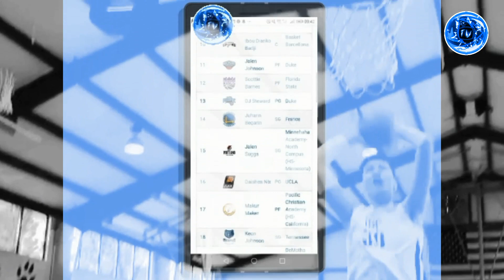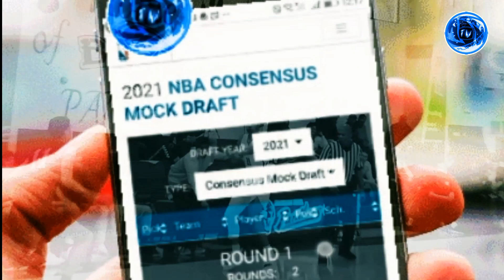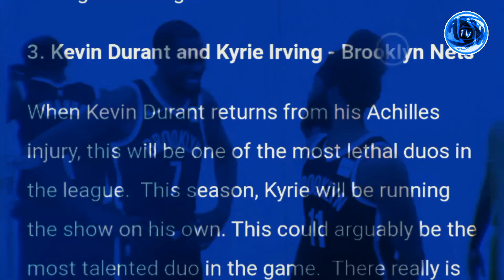KAI🇵🇭SOTTO | Latest Consensus 2021 NBA Mock Draft! Bumaba ang Ranking??? Tattoo ni Kai Pinasilip!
KAI🇵🇭SOTTO | Latest Consensus 2021 NBA Mock Draft! Bumaba ng Ranking si Kai? Tattoo ni Kai Pinasilip!

Latest update ng NBA DraftSite kaugnay ng kanilang listahan for the 2021 consensus mock draft. Kung ano ang pwesto ng ating pambatong si Kai Sotto yan ang ating pag uusapan.

At isa pang update mga bro, Kai Sotto pinasilip ang bagong tattoo?

KZ Sotto, TSF, Spin.Ph